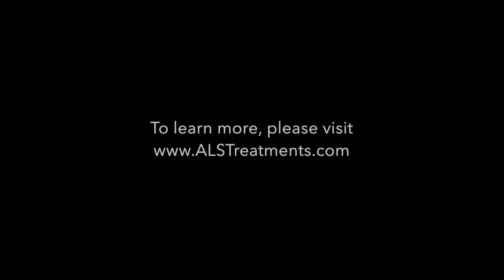Lou Gehrigs ALS, amyotrophic lateral sclerosis L-Serine treatment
Lou Gehrigs disease, ALS, amyotrophic lateral sclerosis treatment.